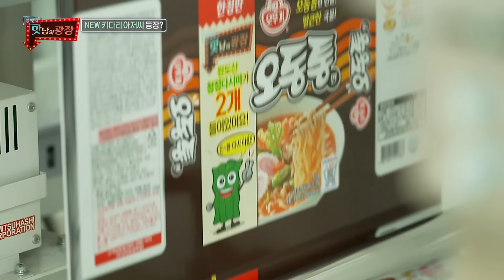백종원, ‘군대 선배’ 함영준 회장과 완도 다시마 콜라보! (ft. 묻고 더블로 가)ㅣ맛남의 광장(A Palatial Residence)ㅣSBS ENTER.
백종원은 군대 선배 함영준 회장에게 전화해 완도 다시마를 사용해달라고 부탁을 하는데 전화를 받은 함영준 회장은 흔쾌히 부탁을 수락한다.

SBS 목요일 예능 ‘맛남의 광장’